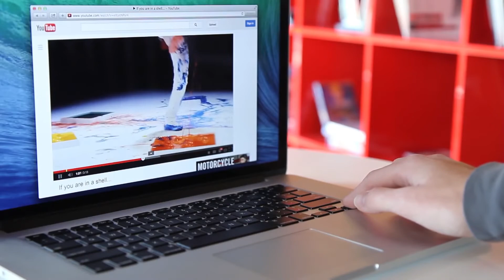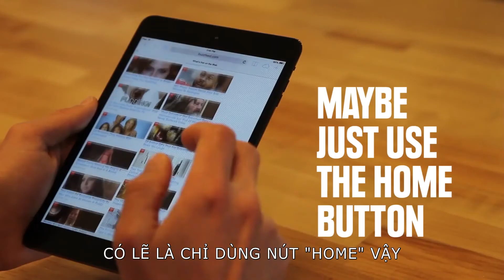10 hành động công nghệ bạn đang dùng sai cách hàng ngày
Lướt Youtube, chụp ảnh tự sướng, thử pin xem còn dùng được hay không... là những việc tưởng như quá đơn giản, không cần dạy, nhưng bạn có chắc là đã thực hiện đúng cách? Video này chỉ ra cách sử dụng đúng đắn của 10 hành động công nghệ nêu trên, hãy xem và tự rút ra cách sử dụng sao cho tiện nghi nhất nhé.